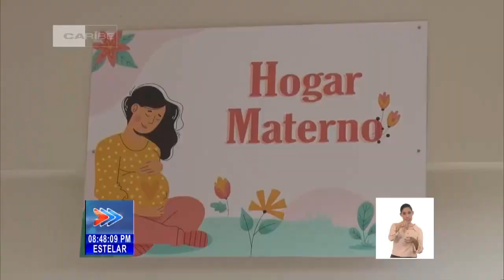Presidente de Cuba recorre áreas productivas y sociales habaneras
Por el municipio capitalino de ArroyoNaranjo prosiguió hoy el Primer Secretario del Comité Central del Partido y Presidente de la República de Cuba, Miguel Díaz-Canel Bermúdez, su recorrido con el objetivo de evaluar las prioridades de trabajo, así como los planes de desarrollo para este año. Junto al jefe de Estado estuvo el integrante del Buró Político y Secretario de Organización del Comité Central, Roberto Morales Ojeda, y las máximas autoridades de La Habana. (Tomado del Canal Cubano de Noticias)